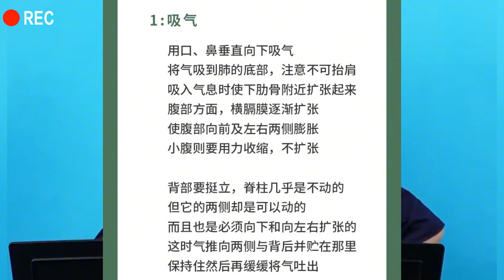只需一个方法，就能找到自己的专属声线